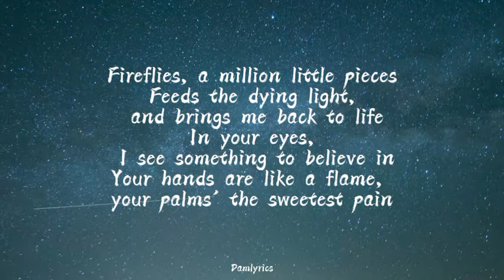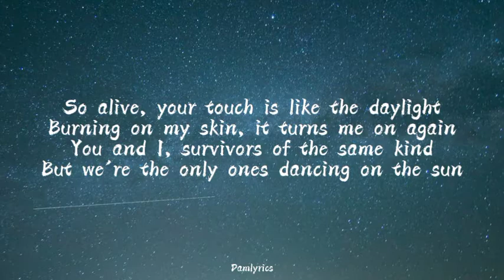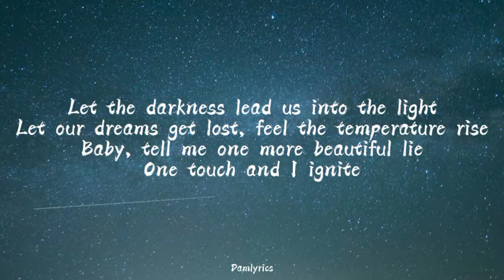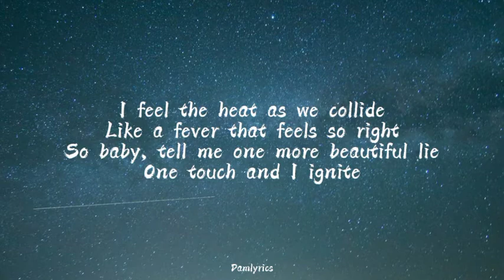K-391 & Alan Walker - Ignite feat. Julie Bergan & Seungri (Lyrics)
LYRICS:
[Verse 1 – Julie Bergan]:
Fireflies
A million little pieces
Feeds the dying light
And breathes me back to life

I see something to believe in
It brings the sweetest pain (your palms, the sweetest pain)

One touch and I ignite [x3]

[Verse 2 – Julie Bergan]:
So alive
Your touch is like the daylight
Burning on my skin
It turns me on again

Survivors of the same kind

You’re the demon in my mind
Like a fever, feels so right
Baby tell me one more beautiful lie

One touch and I ignite [x6]